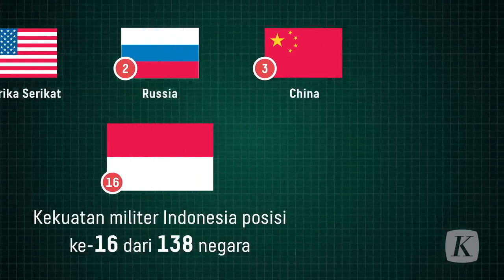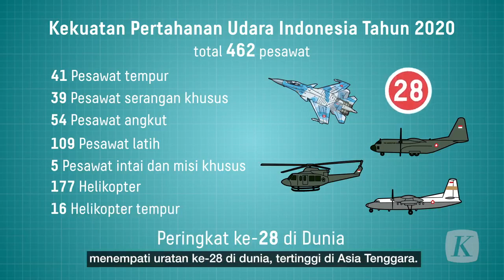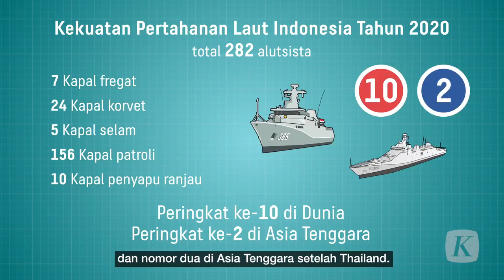Kekuatan Militer Indonesia, Peringkat ke 16 dari 138 Negara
Pada tahun 2020 Global Fire Power menempatkan kekuatan militer Indonesia di posisi ke-16 dari 138 negara di dunia. Secara global, posisi pertama ditempati Amerika Serikat, disusul Russia dan China.